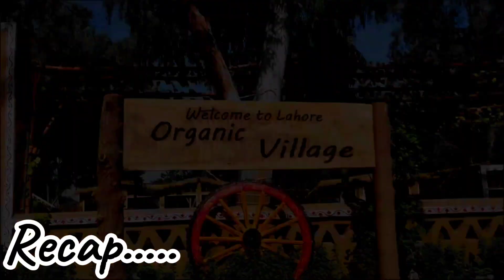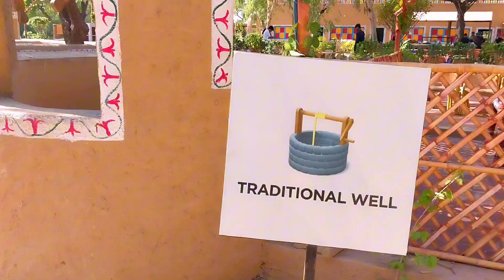Lahore Organic Village DHA||Best Attraction in Lhr || Ticket Details || @organicvillagelife